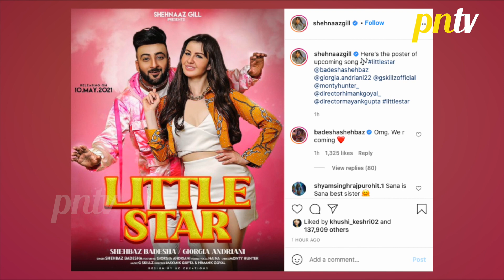Shehnaz Gill Ka Umda Bhai Shehbaz Ke Liye Pyaar, Shahnaz Ne Bhai Ko Diya Surprise | Must Watch